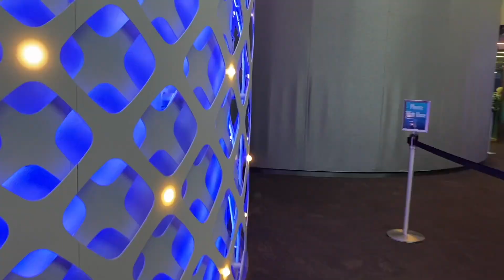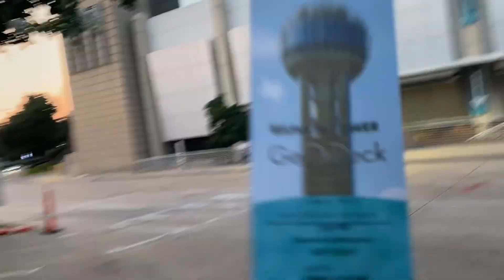VISITANDO DOWN TOWN DALLAS 🤪